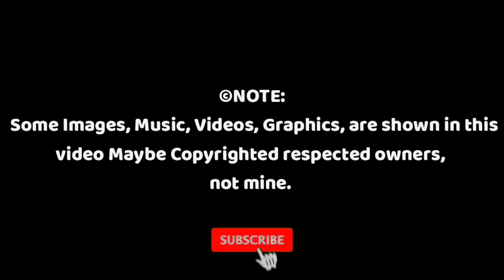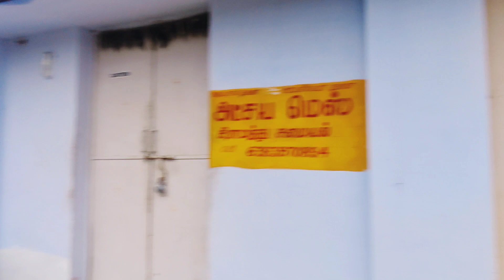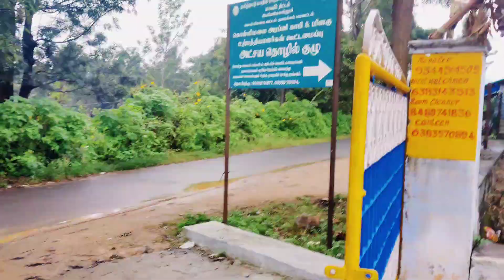Low cost rooms in kollimalai 🥶/ 500 only😱/kollihills Tourism/Mr Travel Turtle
Recent videos check panunga makalaeyy ❤️
India fulla Cycling panitu eruken 💚
support panunga 💚

current location :- Goa 🌴
Next :- Maharashtra 🪨

Low cost rooms in kollimalai 😱

Location is amazing 💚
Clean and quiet place 😇
In the middle of the forest 😱
Near by Agayagangai waterfalls 😋

Room Cost :-
*Single person without bathroom
200/-(it's better to stay but please request to watchman because avanga ungaluku kuduka matanga 500 room than kudupanga neenga lite ahh konjama gavanichingana kudupanga tips maari tharen nu sollunga😂👍). ↙️

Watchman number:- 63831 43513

*Single person attached bathroom
500/-
*Two person's attached bathroom
800/-
*Three person's attached bathroom
900/-
*Four person's attached bathroom
1000/-
*Five person's attached bathroom
1200/-
*Seven person's attached bathroom
1500/-
*Tent camping :- 50 to 100 /-

Please advance booking because u can't get 🥺
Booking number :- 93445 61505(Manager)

low cost rooms in Kollihills
kollimalai
kollihills
kollimalai ragasiyam
kollimalai hills
kollimalai hills history in Tamil
kollimalai market
kollimalai falls
kollimalai siddhar
kollimalai forest